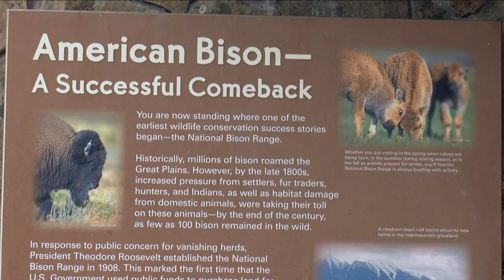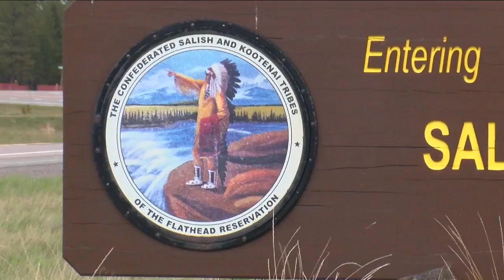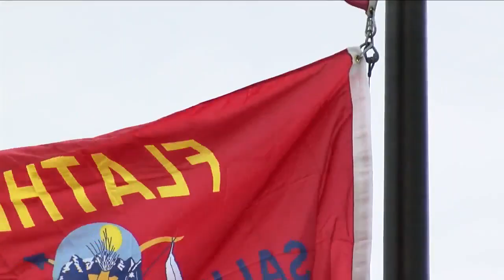Tribes establish renewed "footprint" on Bison Range